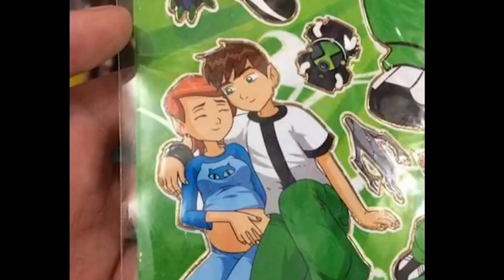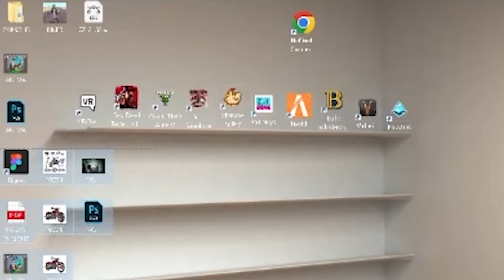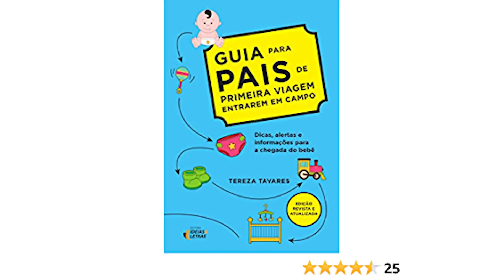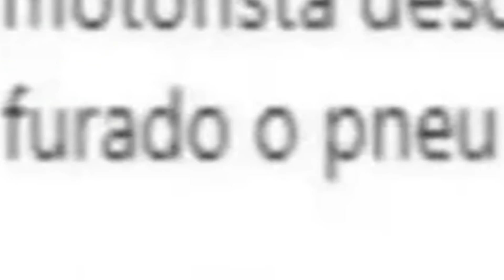vou ser pai, E AGORA? - Cinema dos MEMES